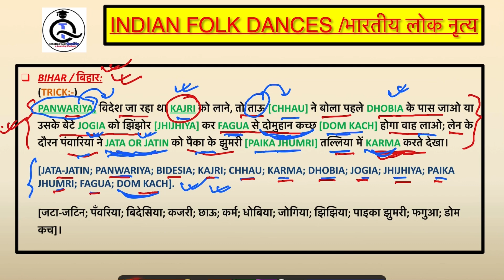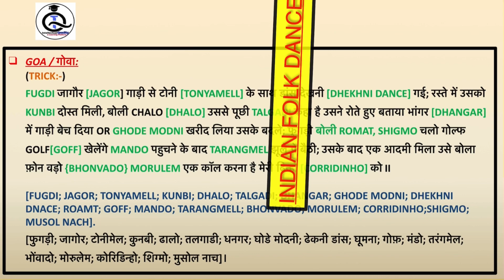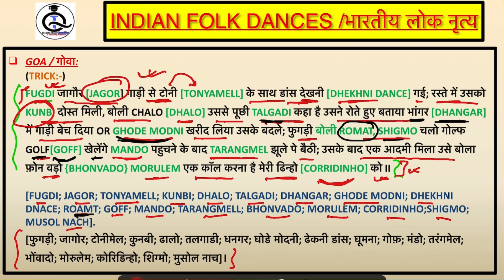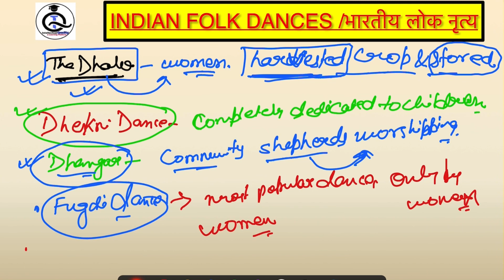Indian Folk Dances Part-02 | Static GK For all Competitive Exam | By Abhishek Raj